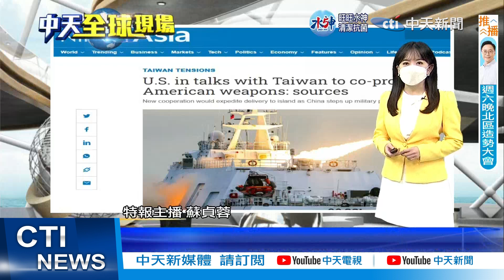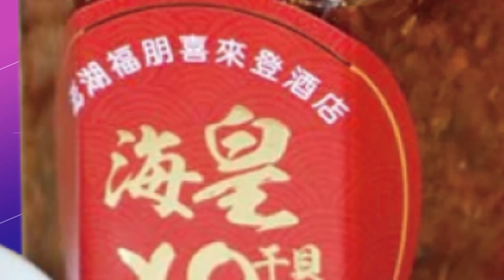【每日必看】美民調:逾8成美民眾憂台海緊張 憂解放軍力威脅｜抗通膨及高油價 拜登再釋1500萬桶戰略儲油 20221020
0:00 日經亞洲:美台考慮聯合生產武器 強化嚇阻陸
1:20 傳台美討論聯合生產武器 美國務院:檢視所有選項
1:57 美民調:逾8成美民眾憂台海緊張 憂解放軍力威脅
3:34 中共20大討論報告 防長魏鳳和:時刻準備打仗
4:05 國會質詢高喊下台 英相特拉斯自稱鬥士拒放棄
5:49 抗通膨及高油價 拜登再釋1500萬桶戰略儲油
相關影片: